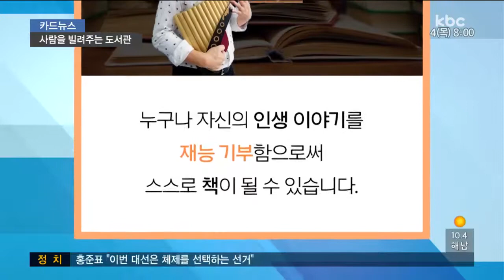[20170504 카드뉴스] 사람을 빌려주는 도서관